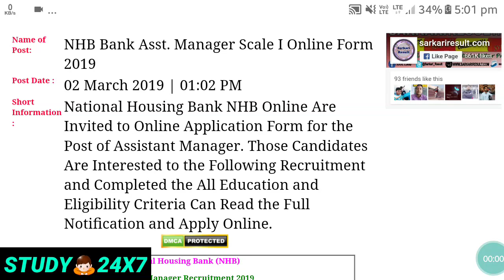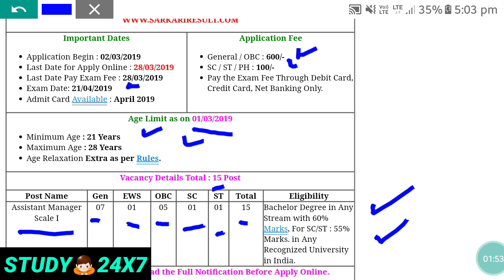बैंकिंग क्षेत्र में निकली भर्ती | vacancy in banking sector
बैंकिंग क्षेत्र में निकली भर्ती | vacancy in banking